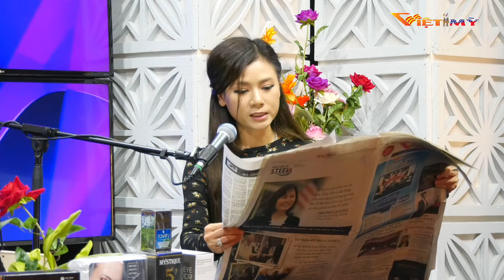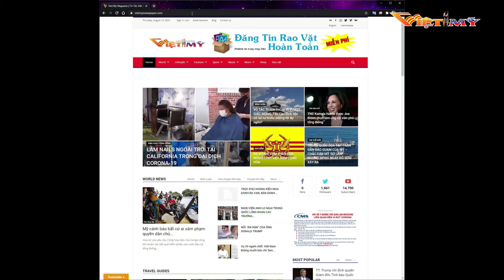ĐIỂM BÁO TRONG NGÀY (17 September 2020)